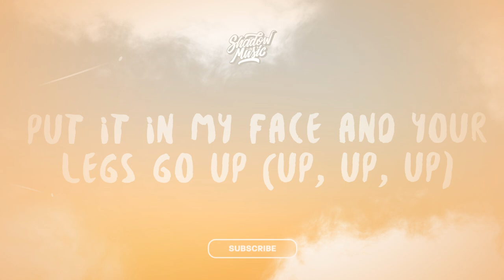Alex Chapman - Horsey (Lyrics) ft. Kim Petras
♫ Alex Chapman - Horsey ft. Kim Petras

[Chorus]
Ride it like a horsey
I can make ya
R-r-ride it like a horsey
Ride it likе a horsey

[Verse]
Giddy up now
Got a big, then hit me up now
Shake it fast, I'm sittin' up now
Sugar cube, lick-lick it up now
Saddle up 'cause it's going down
Ride it like a triple crown
Yeah, I own it now
Bareback and I blow it out
(I can make you)
Put me on stage and my rate goes up
Put it in my face and your legs go up (up, up, up)
This horsey bout to buck

[Chorus]
(Giddy up now)
(Giddy up now)